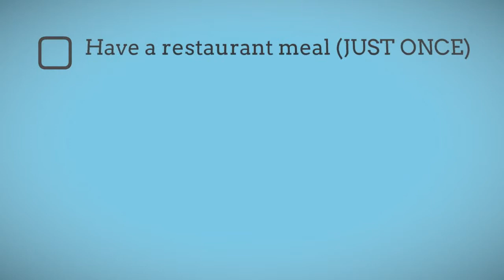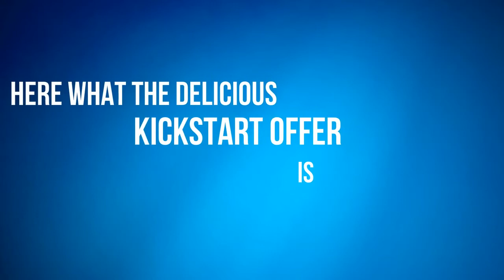Learn How To Make Money on Facebook Ads 2015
Learn how to get more Facebook Ads sales and get more clients and customers for your business.  With this Facebook ads training course you will learn how to get your Facebook Fan Page up and running in just a few simple steps.  You will also learn how to find a targeted audience on Facebook and how to get more Facebook Fan page likes by using ads.  You will also learn how to draw more visitors to your website and tricks that will help you only pay for ads that convert.
Learn more by clicking the link above.